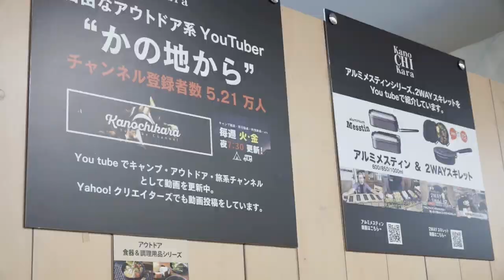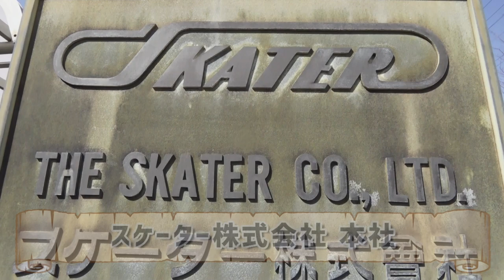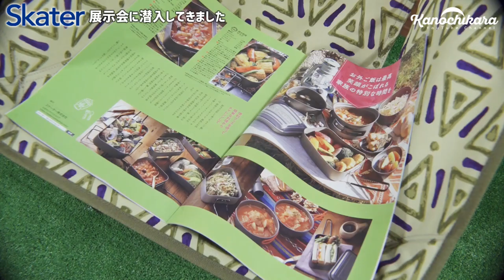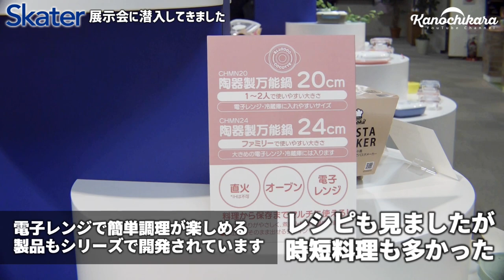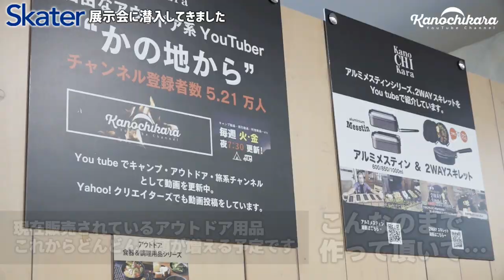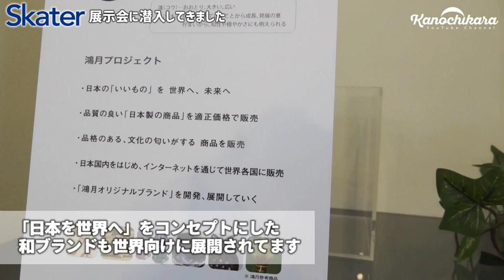【車中泊の旅】軽バンで2年ぶりに遠くへ行こう！3泊4日で行く1人旅～1日目はホテル泊～【奈良県スケーター編】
山口県～岩手県へ行った車中泊の旅から約2年。
やっと遠出することができました。

今回は山口県～奈良県～岡山県の旅です。
実はスケーターさんの展示会に呼んでいただきまして、旅を実現することができました。

3日目…岡山県で軽キャンをお借りして車中泊

というスケジュールでお送りします。
ちょっと駆け足の旅でしたが、今後1週間以内で行けるくらいの予定で四国や九州方面にも足を伸ばせればと思っています。

車載カメラinsta360 ONE R

OneTigrisテント